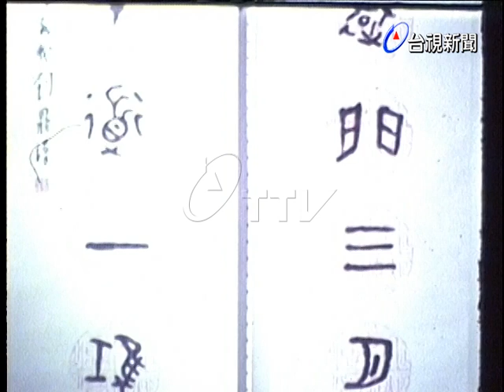劉鼎漢個人書畫展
(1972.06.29)劉鼎漢個人書畫展，在台北國際青年活動中心舉行